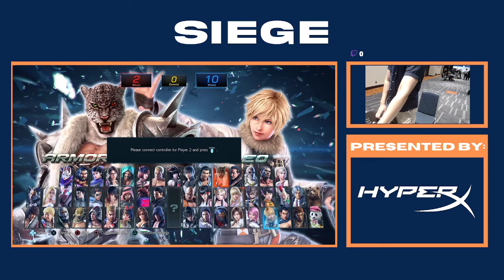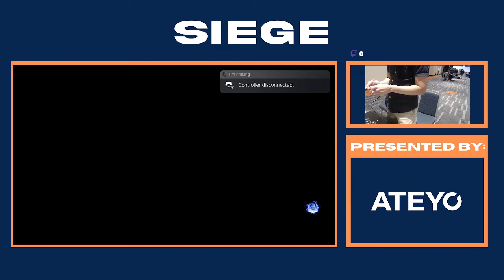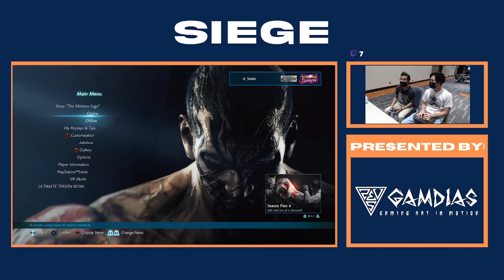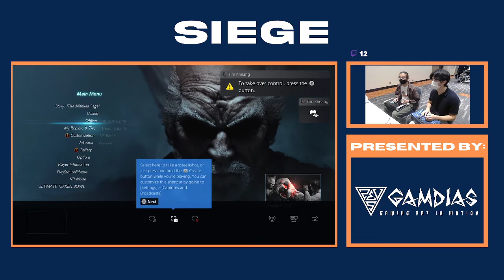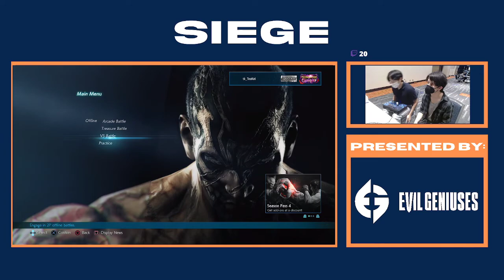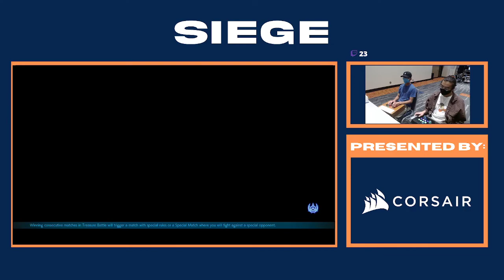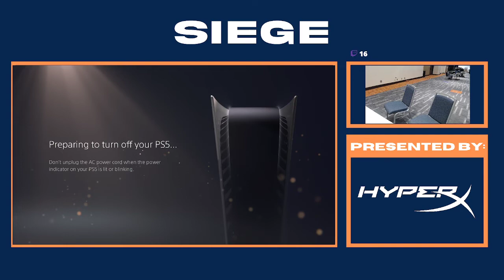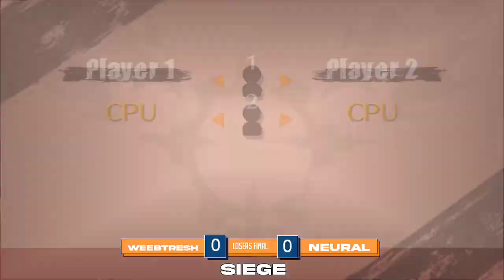CSUF Siege Showdown 2022 - TEKKEN 7 and Guilty Gear: Strive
Streamed on April 10th, 2022 at the TSU Pavilions for SIEGE 2022.